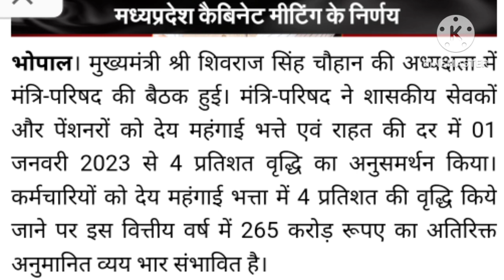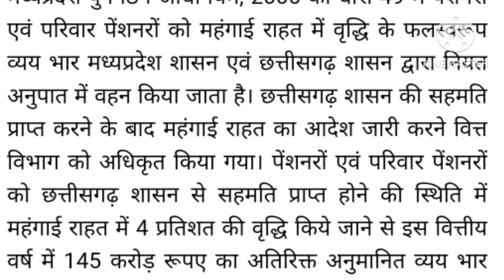Goodnews for all the employees of MP! MP 42% DA-DR!news on pensioners section 49